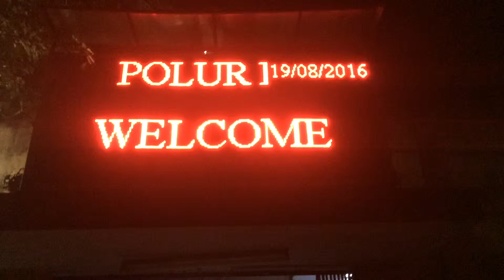P10 Single Color Display